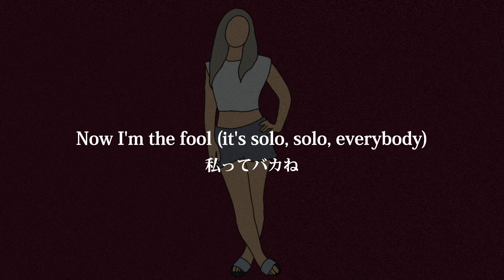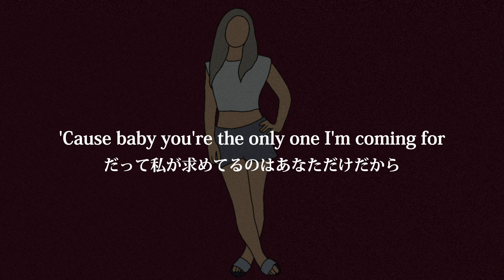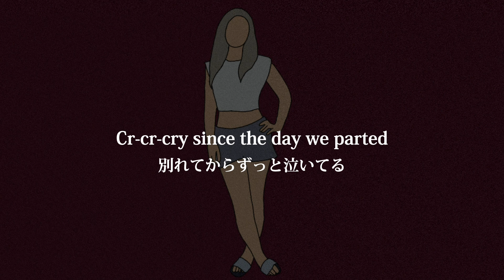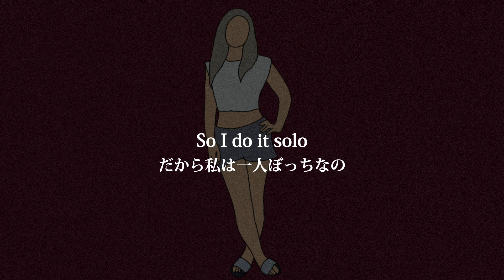【和訳】Clean Bandit - Solo ft.Demi Lovato